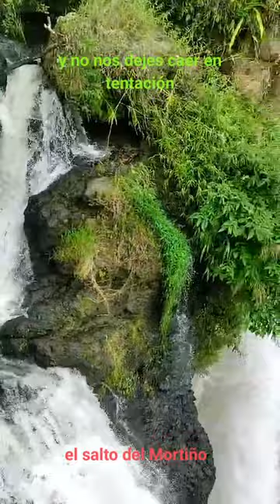el PADRE NUESTRO rezado en el Mortiño